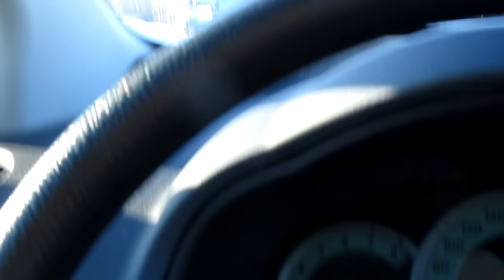"TOYOTA" ON THE ICE OF BALTIC SEA!!